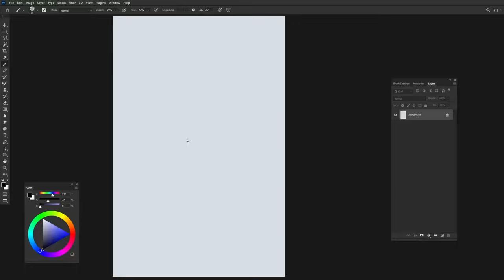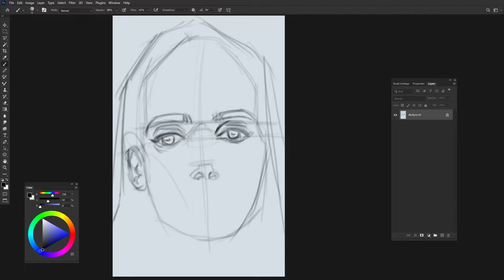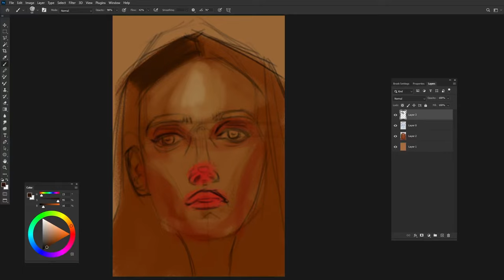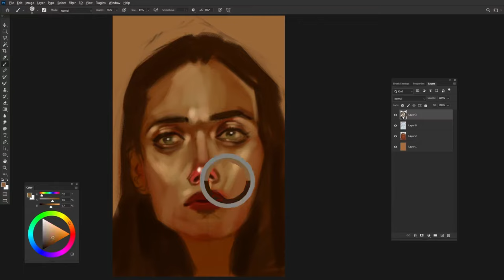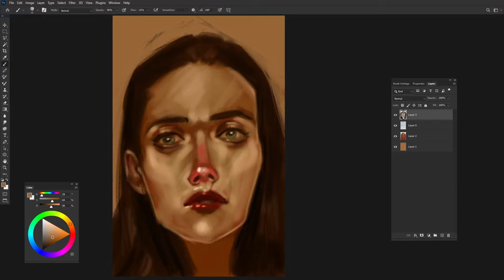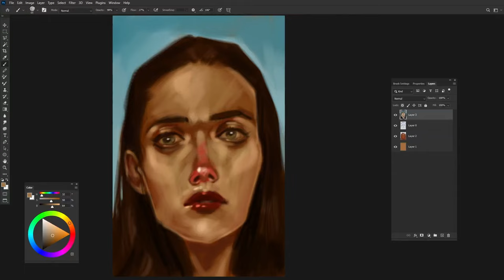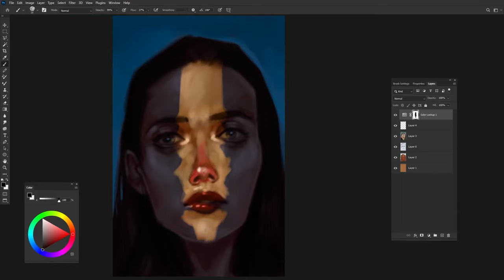PORTRAIT Full Painting Process.